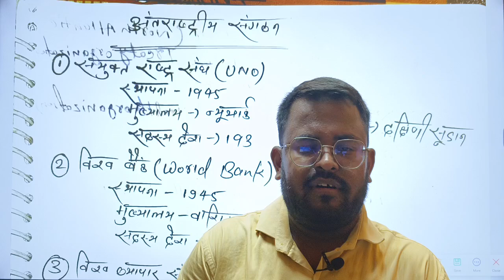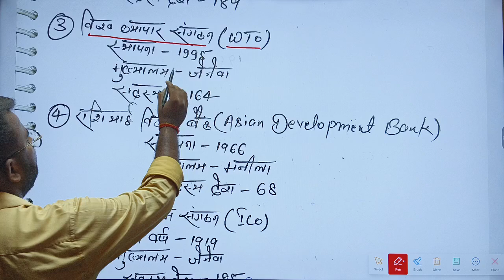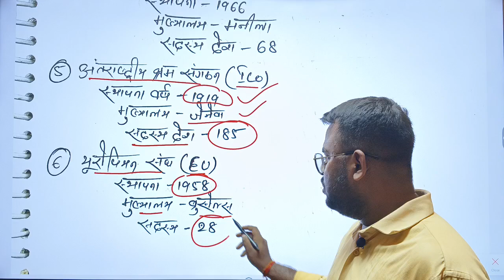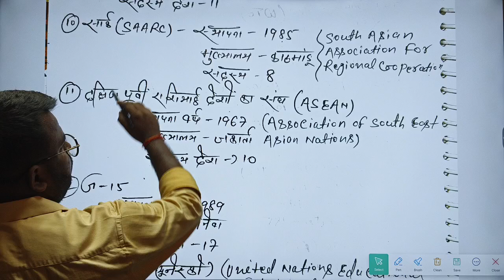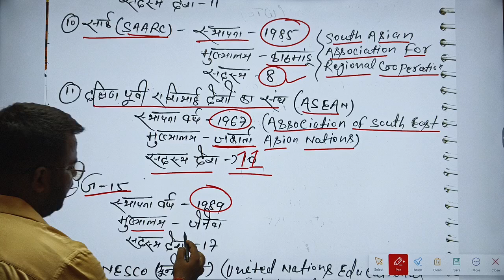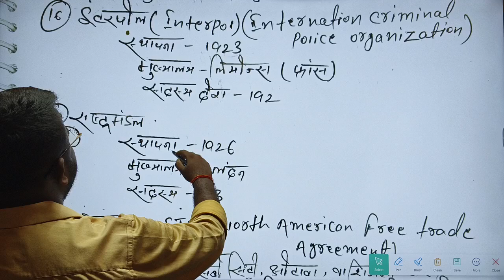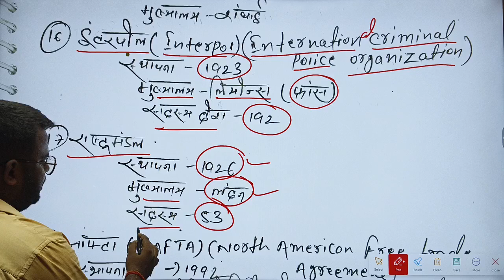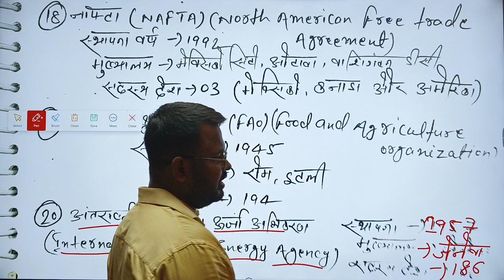अंतरराष्ट्रीय संगठन(International Organization)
Eduteria Bihar SSC inter level current affairs in hindi
Eduteria Bihar SSC inter level current affairs in English
Gyan Bindu bihar SSC inter level gk gs previous year question
Khan Sir Bssc inter level gk gs previous year question
Khan Sir Bssc inter level gk gs practice questions  Ssc
Railway
Group_d
SSC CHSL
SSC CGL
BPSC
BIHAR DAROGA
NTPC
VICKY GUPTA
GUPTA GS TEACHING CENTER
International Organization